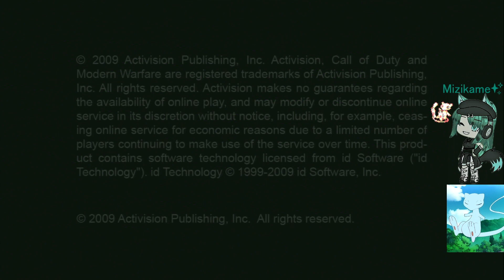Real MW2 2009 Online MP Night Time Fun 3!